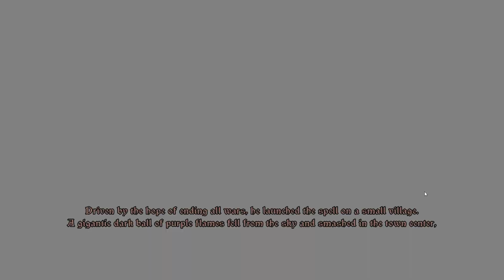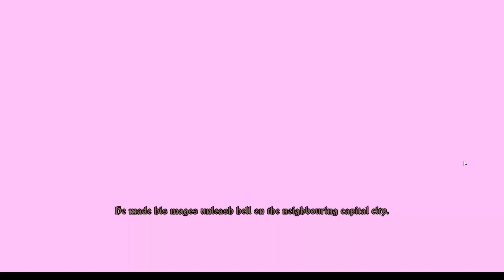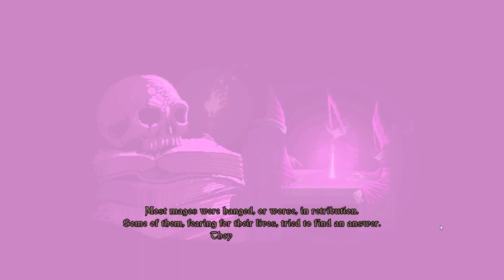The HARDCORE Rogue-lite Turn Based Tactics Games | THE LAST SPELL Gameplay | EARLY ACCESS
The Last Spell Gameplay Impression! The Last Spell is a turn-based tactical RPG immersed in roguelite mechanics in which you lead a team of hardened heroes to defend the last bastion of humanity against hordes of monsters. This is a The Last Spell First Impression ! Let's Try The Last Spell!

► The Last Spell is currently at status: EARLY ACCESS

► The Last Spell was acquired by: Steam Summer Festival Game

► Download The Last Spell on Itch.io: ( No Link )
► Visit the The Last Spell Website at:

► The Last Spell Gameplay Overview

The Last Spell is a turn-based tactical RPG immersed in roguelite mechanics in which you lead a team of hardened heroes to defend the last bastion of humanity against hordes of monsters.

A Dark Fantasy Tactical RPG with Rogue lite elements
This is the end. War and a bunch of crazy mages provoked The Cataclysm. A mysterious mist filled with hellish monsters enveloped most of the world. They said that those who entered the mist were killed, driven mad, or even turned into monstrous abonimations themselves. Only a few Havens keep up the fight against the Hordes of bloodthirsty monsters that come out at night from this strange purple mist.

Days were quiet and peaceful: they could take time to organize themselves, heal their wounds and search the surroundings for anything useful. But the nights… The mist thickened and from their bowels unleashes hordes of mutated monsters, craving for blood and magic.

In this glorious mix of pixel art and dark fantasy setting, you lead a group of hardened warriors whose only purpose in life is to desperately defend the last of the mages while they try to cast The Last Spell, and banish all magic from this world. And maybe save us all. Maybe.

► The Last Spell Gameplay Features

Turn-Based Tactics:
Manage your squad of hardened heroes
Scarce resources: use Mana wisely to survive
Class-less skill trees and bonus perks

Hordes of Evil:
Tons of enemies to slay, burn, shock and slice!
Dozens of enemy types with different behaviors
Impressive skills to help you slaughter ’em all

Protect the City:
Rebuild a safe Haven from the remains of civilization
Build walls, traps and watchtowers
Protect the circle of magic at all costs!

Roguelite Elements:
You will fail… but everytime you do, you’ll grow stronger
Procedurally generated Enemy waves, Maps, Characters and Weapons
Nasty bosses